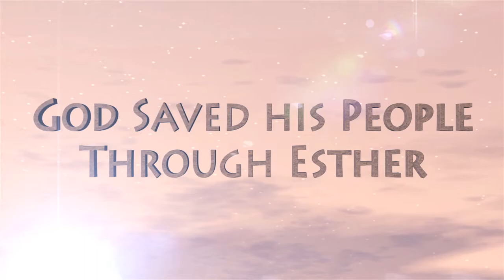[구약6] - 7. 에스더를 통해 하나님의 백성을 구하셨어요 (에5~10장)